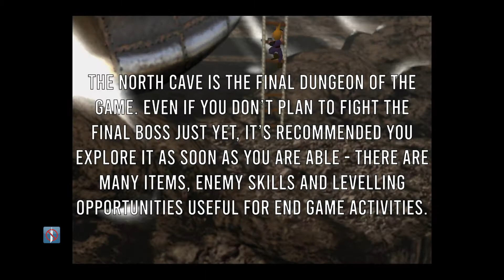Final Fantasy 7 - Northern Cave walkthrough (all items and chests in final dungeon)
How to complete the final dungeon of Final Fantasy 7 - the Northern Cave.

Even if you don't plan to fight the final boss yet, it's recommended to explore it as soon as you are able - there are many items, Enemy Skills and levelling opportunities useful for end game activities.

Some common questions answered:

1) There is no save points in this dungeon. Instead, you can pick up a Save Crystal from the first chest, allowing you to create one anywhere.

2) There is a point where you split your party. The choice ultimately doesn't matter as you explore the other path and get every item.

A little more on how this works. At this path split, party members can get different items depending on your choices, which are all found in chests along the route. This ranges from Sources, consumables to Remedy and Vaccine, to Mystile, Mega-All Materia and Counter Materias. None of these are missable - you just run the other route (as shown in the video) to get them.

There is also a bug where you can duplicate the items you get from each party member by going down the other path before you talk to the party members, as described

Personally, none of the items you can duplicate are worth the hassle of forcing you to have a party you’re not used to in one of the toughest dungeons in the game. Moreover, none of them are missable or rare to want a second, and any Materia can be Mastered to get more than one of. However, that GameFAQs thread - with suggestions of where to send party members -is there if you need it.

3) There is a point of no return in the dungeon where you meet up with your party at the end. Feel free to speak with them, but do no proceed until you are sure you want to go on and finish the game. This is shown specifically in this video

4) One of the harder to get items - a 'pink floating Materia' - isn't shown in this video as one of the party members on the other route picked it up. To get it, tap the accept button as Cloud jumps past it.

5) Nothing in the Northern Cave is missable, aside from one Enemy Skill. This is Pandora's Box from Dragon Zombie, found in the right-most route. It casts it upon death, and never again in the game after that. Make sure you get it!